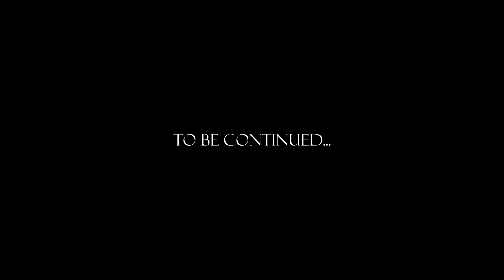EXPLORING THE CAVES | The Forest | #2